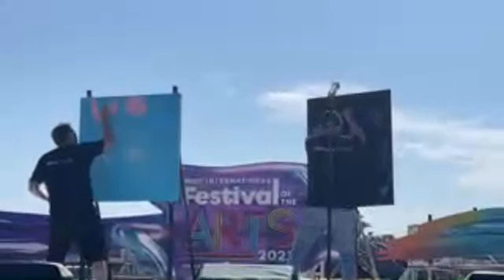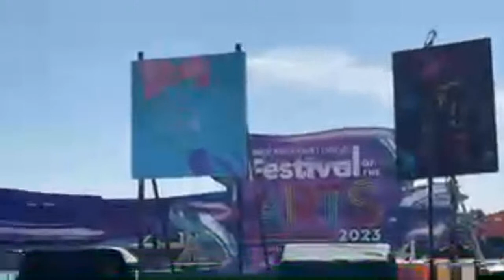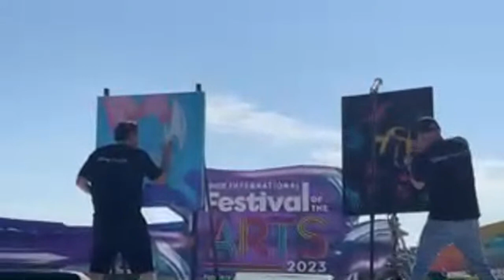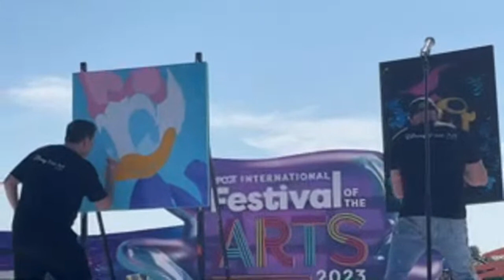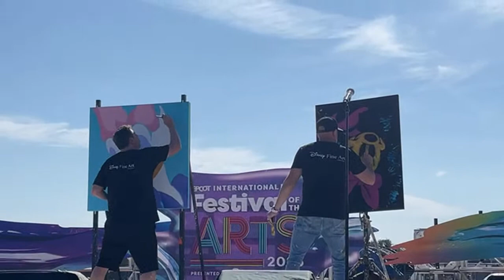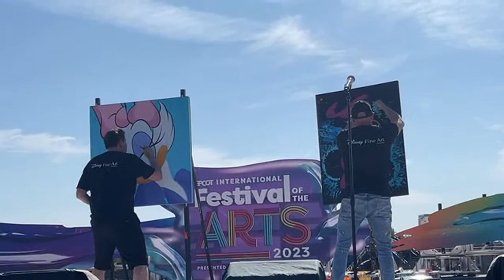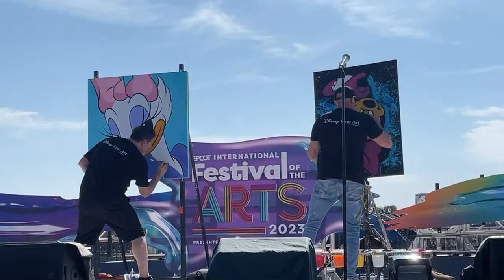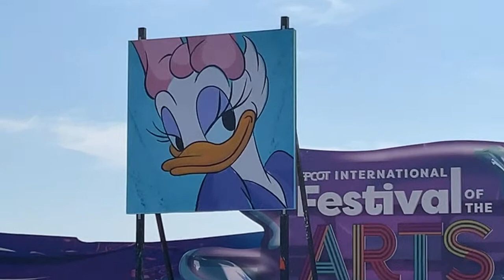🛑 LIVE 1/20/2023 DISNEY EPCOT TREVOR CARLTON & STEPHEN FISHWICK INTERNATIONAL FESTIVAL OF THE ARTS